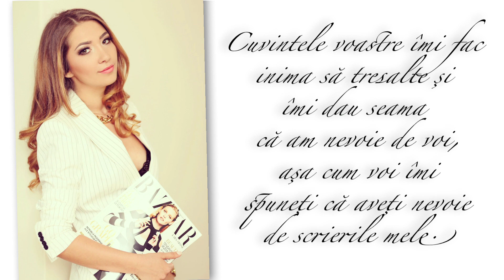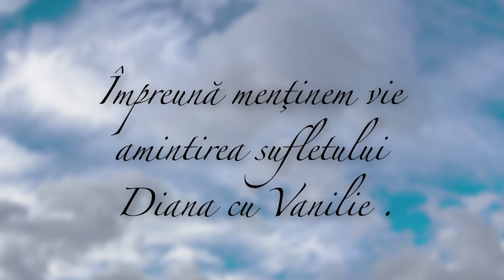Diana cu Vanilie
Despre Diana Sorescu
"Aveam 12 ani când am decis că vreau sa devin jurnalist. Scrisul nu e ceea ce ştiu să fac. E ceea ce sunt." Acestea au fost printre ultimele cuvinte pe care jurnalista Diana Sorescu le-a spus cititorilor săi.
În 2013, la doar 26 de ani, Diana Sorescu se stingea din viaţă, lăsând în urma ei mulţi prieteni şi cititori îndureraţi. Diana lucra pentru unul dintre cele mai mari trusturi de presă din România, iar în paralel construise blogul Diana cu Vanilie, blog unde aşa cum a declarat şi ea, scria "pentru suflete".